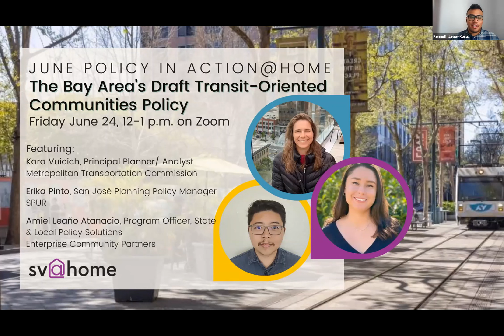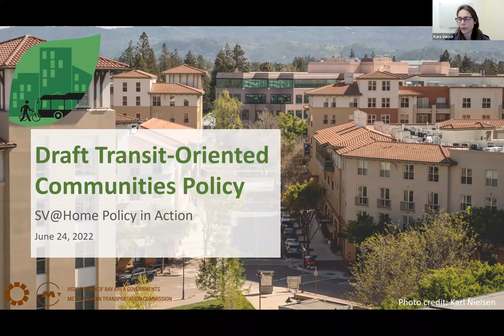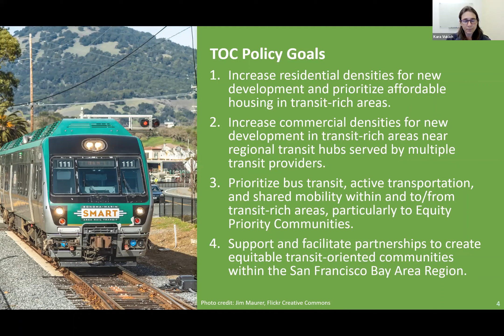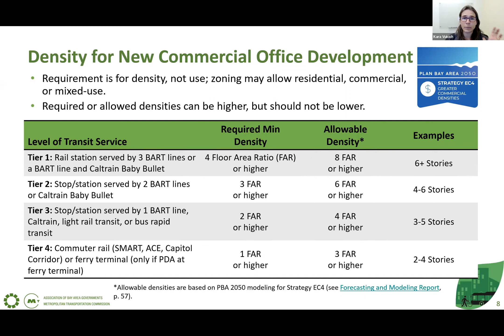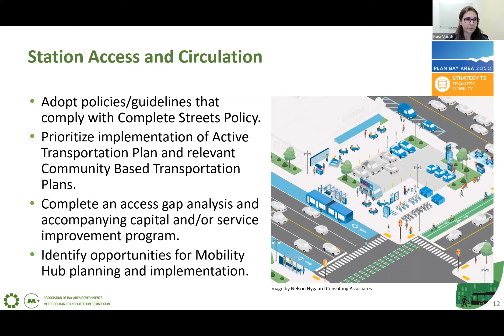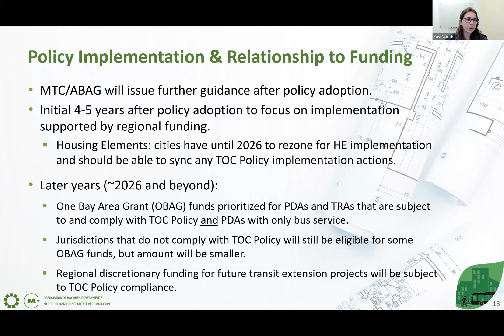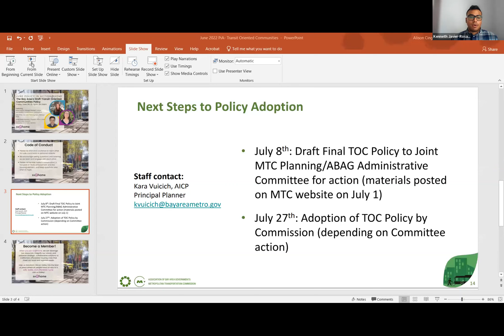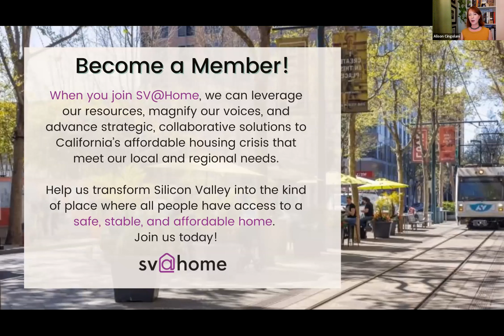June 2022 Policy in Action: Updating the Region’s Transit Oriented Communities Policy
An interactive conversation about what the regional Transit Oriented Communities Policy is, why it is so important to bringing affordable housing to the Bay Area, and how you can get involved in its adoption to ensure that it goes far enough to meet the goals laid out in Plan Bay Area 2050. We will have Kara Vuicich, Principal Planner/Analyst with the Metropolitan Transportation Commission present on the draft content and schedule of the TOC Policy Update. Erika Pinto, SPUR’s San José Planning Policy Manager and Amiel Leaño Atanacio, Enterprise Community Partners’ Program Officer, State &amp; Local Policy Solutions will discuss their robust regional advocacy work to strengthen the TOC Policy and what you can do about it!

Plan Bay Area 2050 calls for a strong regional commitment to connected transit, housing, and equity goals. In order to reach these goals, the Metropolitan Transportation Commission (MTC) and the Association of Bay Area Governments (ABAG) are advancing an updated regional Transit Oriented Communities (TOC) Policy (formerly the Transit Oriented Development Policy) with guidelines for future funding of qualifying transportation projects. Updates to the TOC Policy could include requirements in parking management, station access, housing and job densities, and adopting affordable housing and anti-displacement policies. The TOC Policy could be a step up from the former TOD Policy, with deeper and more equitable solutions to bring both transit and housing justice to the Bay Area. The final TOC Policy is scheduled to be considered at the MTC Commission Meeting on July 27th.

Moderated by Kenneth Javier-Rosales, Planning Senior Associate - SV@Home